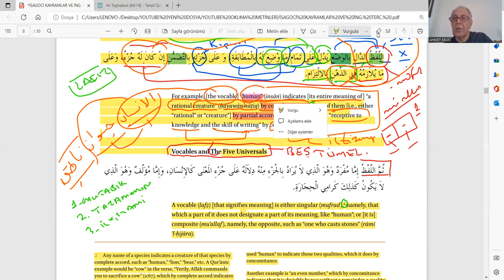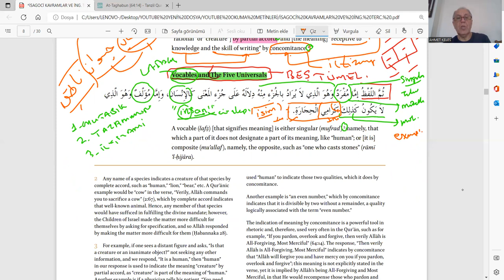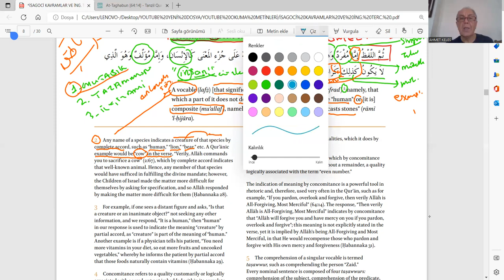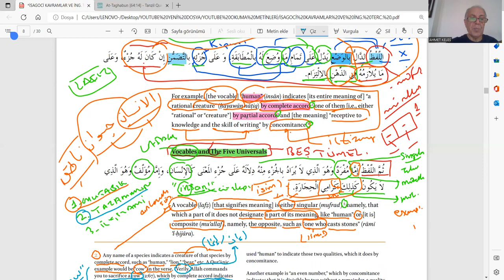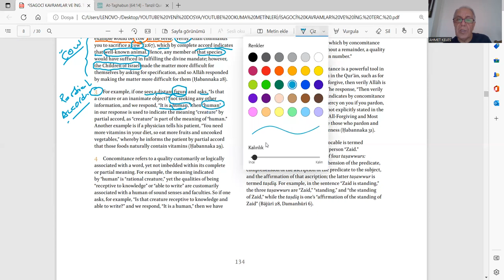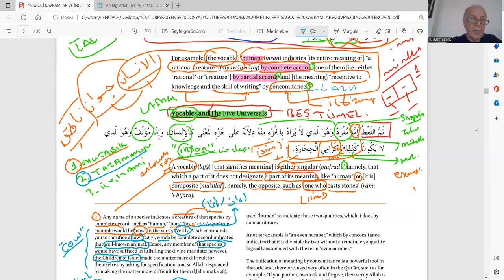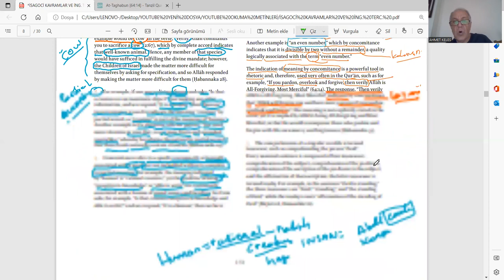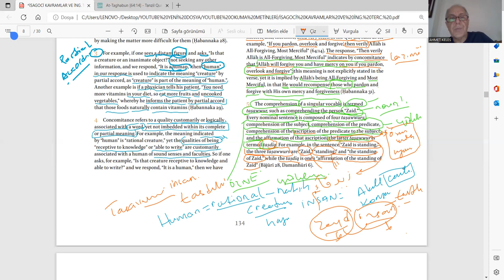MANTIK İNGİLİZCE 19 VOCABLES AND FIVE UNIVERSALS